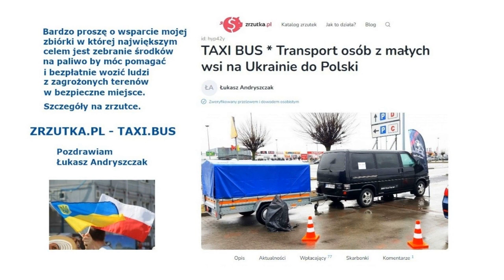COKOLWIEK SIĘ WYDARZY, WYTRWAJCIE W WIERNOŚCI WOBEC LEKCJI PRZESZŁOŚCI Orędzie Maryi 2022/2023